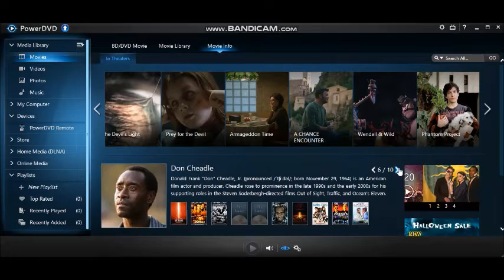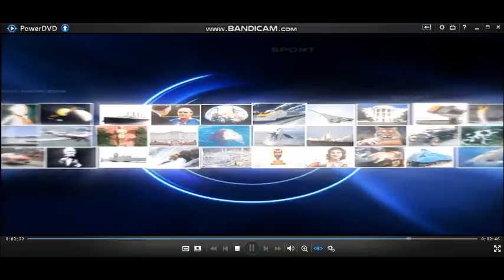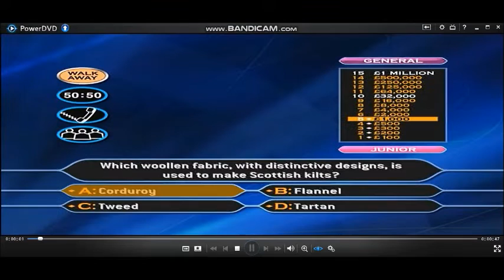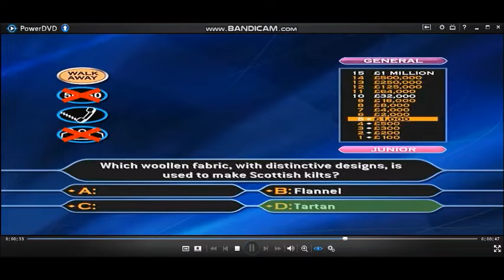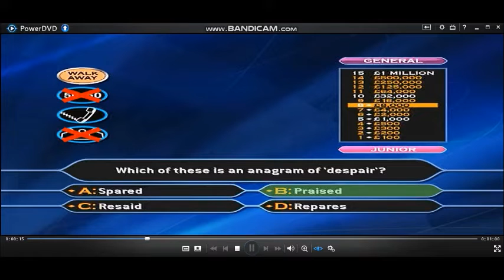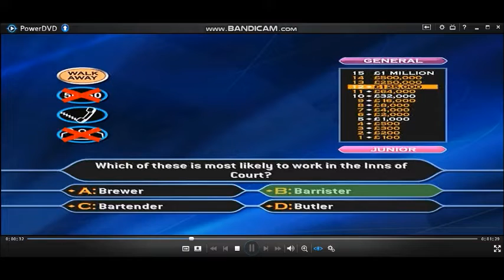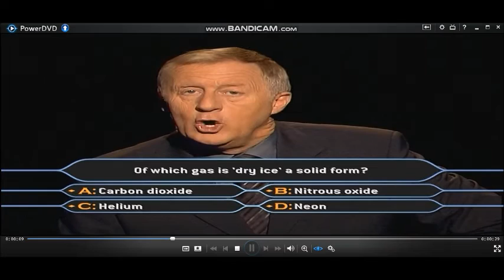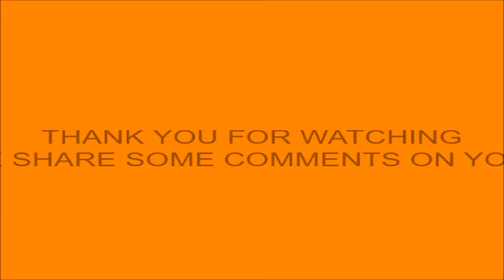(HD) WWTBAM 4th Edition/Family Entertainment Edition DVD Gameplay (28/30)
General Knowledge
Entertainment
Sport
All have to do then is to answer the 15 questions that stand between you and a virtual one million pounds. As always, you can walk away at anytime and there are the usual three lifelines available to you. Ask The Audience, 50-50 and Phone-a-friend.
Hello, Happy Saturday (Saturday 29th October 2022) Welcome to ''Who Wants To Be A Millionaire?'' and now, your weekend starts here! This has been the last week in the series that we are playing of the Family Entertainment Edition DVD Game of the millionaire show this weekend, today we are on games 27 and 28 and the final two games on Sunday, games 29 and 30.
This weekend it's not only the last week that we are playing the Family Entertainment Edition of ''Who Wants To Be A Millionaire?'' for most of us, it is the last normal DVD games of millionaire but also, the last videos of 2022!
Enjoy the show and win lots of money if you can.
27-game winnings: (4TH EDITION/FAMILY ENTERTAINMENT EDITION) £27,000,000
This is my last attempt to answer these General Knowledge questions on the Family Entertainment Edition of Who Wants To Be A Millionaire?
General Knowledge and Entertainment are my favourite subjects but Sport is a rubbish subject as well.